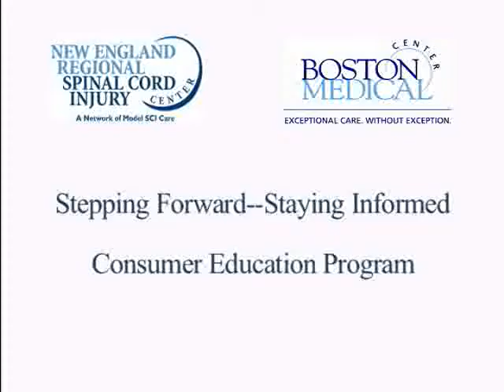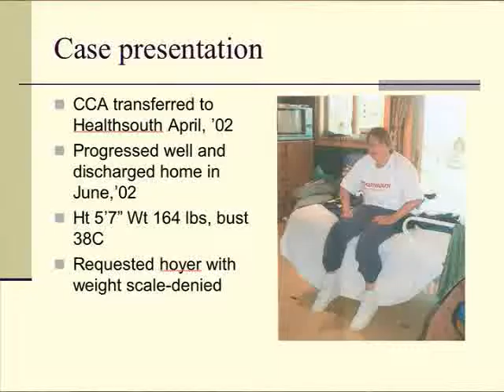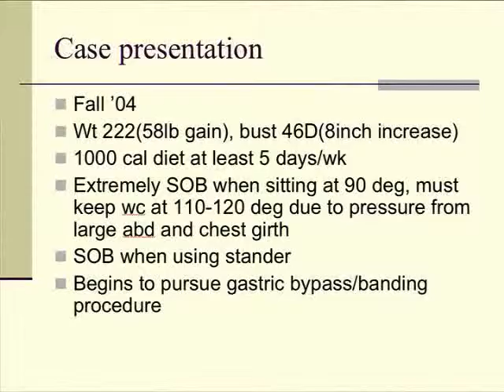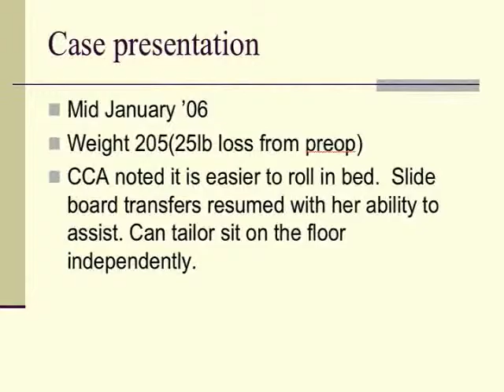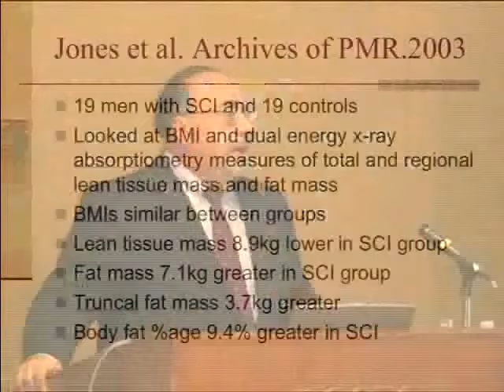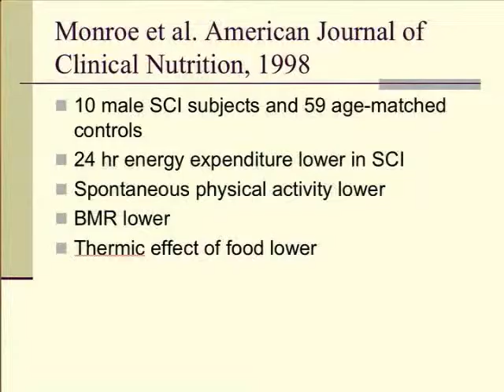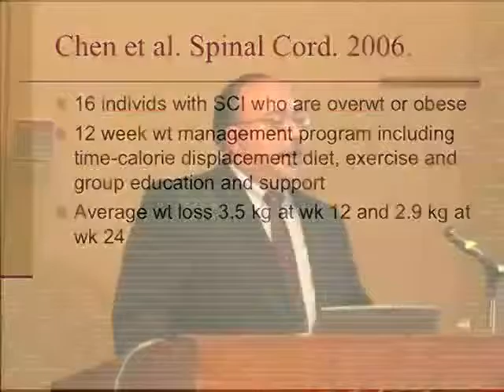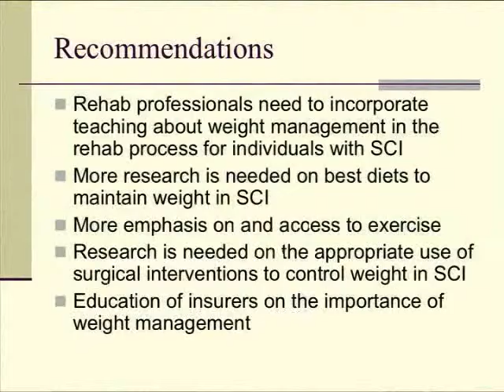The Impact of Obesity in Spinal Cord Injury